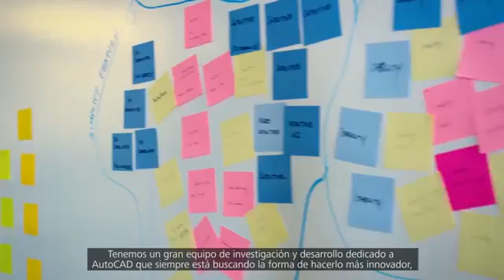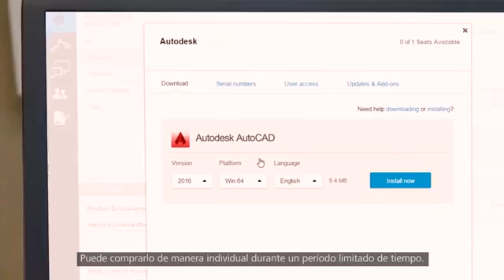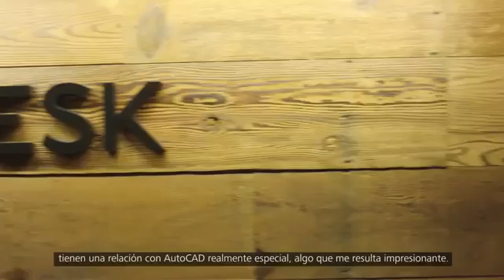AutoCAD: Tras bastidores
“Resulta impresionante pasear por la calle y ver el impacto que AutoCAD ha tenido en el mundo, desde los edificios de la calle hasta la propia calle, así como las tuberías que pasan por debajo. Es como cada capa que se pela de una cebolla, en alguna parte de la infraestructura se puede ver otra capa de nuestros clientes.” — Rob Maguire, Director de la Plataforma AutoCAD, Autodesk, Inc.